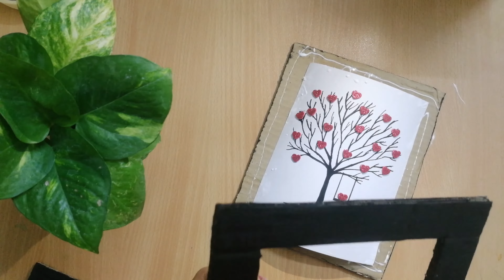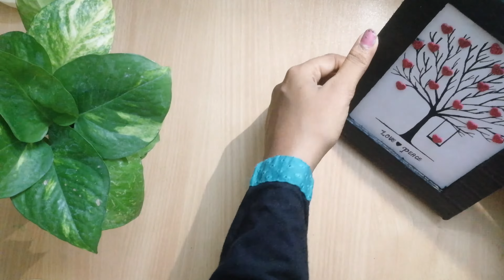DIY // how to do frame with cardboard //home decor items